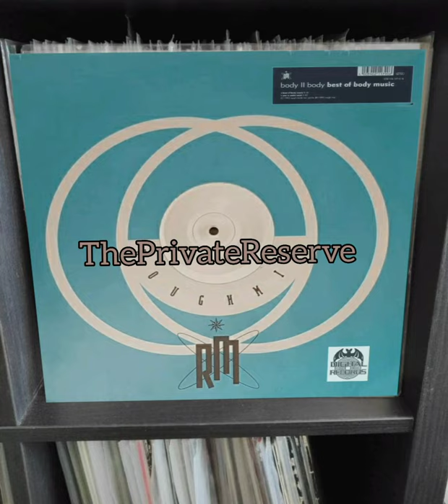Body II Body - Best Of Body Music (A) 1992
Sello:

Roughmix

Formato:

Vinilo, 12"

País:

Alemania

Publicado:

1992

Género:

Electronic

Estilo:

EBM